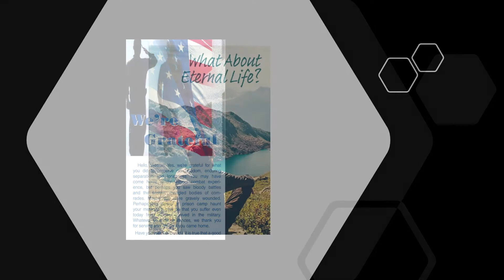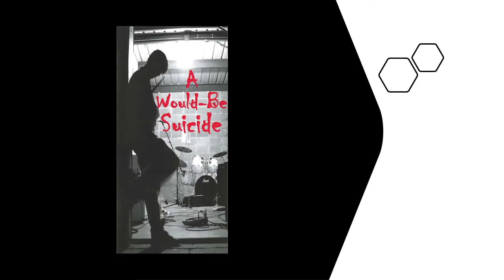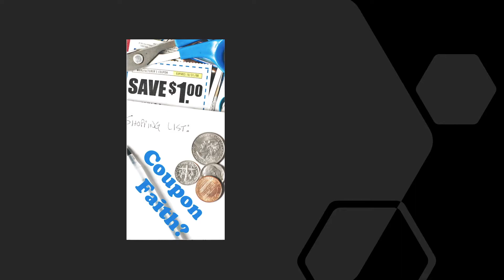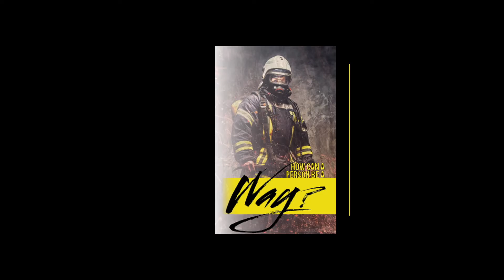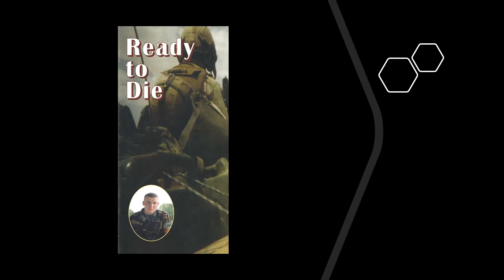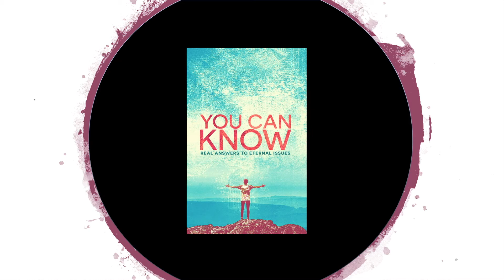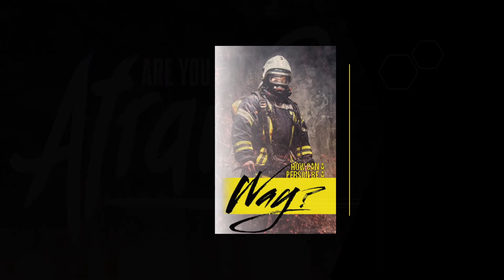Discipleship Study #4: Thy Kingdom Come (Matthew 6:10-12